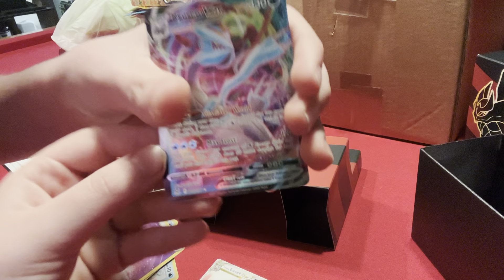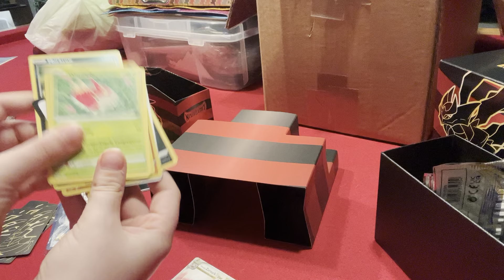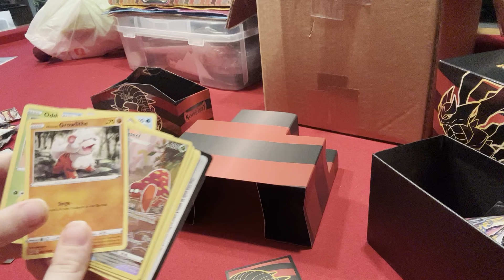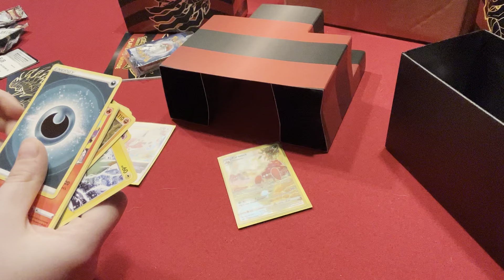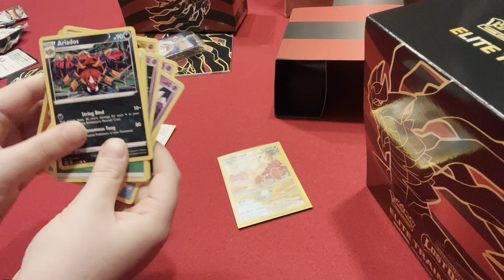January 14, 2023